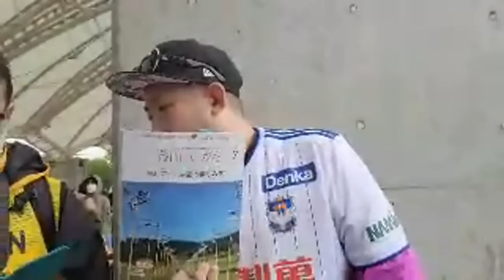新潟に来てまさかの取材受ける！！！ライブ配信！！！